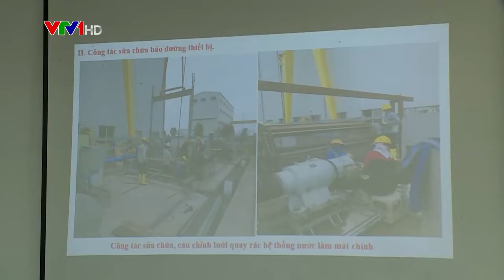Chính phủ yêu cầu dự án Nhiệt điện Thái Bình 2 phải đảm bảo các mốc tiến độ đã đề ra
Mới đây, Phó Thủ tướng Chính phủ Lê Văn Thành đã đến kiểm tra tiến độ dự án Nhiệt điện Thái Bình 2, đặc biệt là việc đốt lửa lần đầu tổ máy số 1 của nhà máy. Đây là một cột mốc tiến độ quan trọng để về đích trong năm 2022...